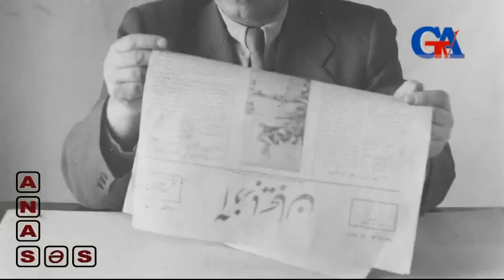GünazTv July.24.2015 "Ana səs" iqtisadi istemar (2) - Məhsa Mehdili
GünazTv July.24.2015 "Ana səs" iqtisadi istemar (2) - Məhsa Mehdili Güney Azərbaycan Tv gunaztv gunaz canli Güney Azərbaycan Günaz Radio South Azerbaijan